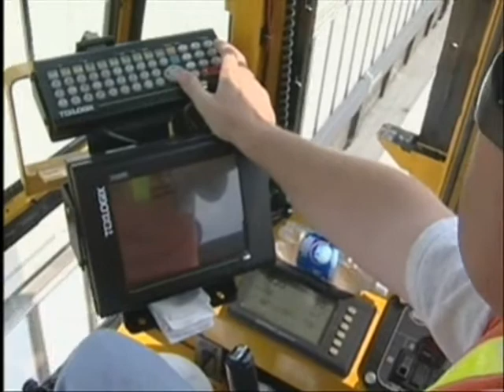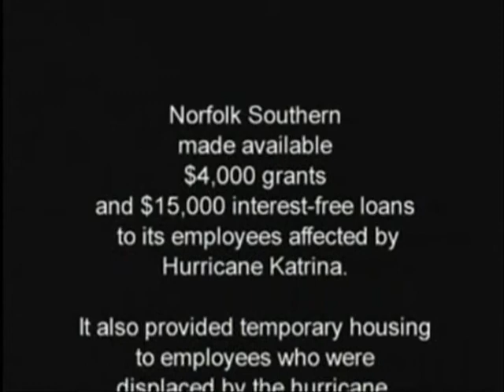In Katrinas Wake Norfolk Southern Part 2